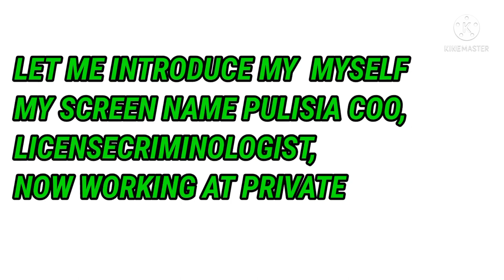STANDARD PHONETIC ALPHABET